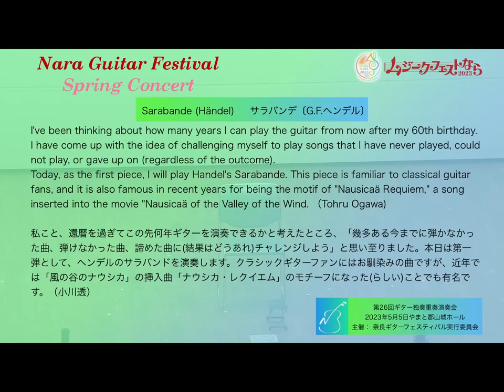Sarabande (Händel) サラバンド（ヘンデル）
Chapters:
0:00 Comments from the performer 演奏者のコメント
0:43 Sarabande (Händel) サラバンデ（ヘンデル）

I've been thinking about how many years I can play the guitar from now after my 60th birthday.I have come up with the idea of challenging myself to play songs that I have never played, could not play, or gave up on (regardless of the outcome).
Today, as the first piece, I will play Handel's Sarabande. This piece is familiar to classical guitar fans, and it is also famous in recent years for being the motif of "Nausicaä Requiem," a song inserted into the movie "Nausicaä of the Valley of the Wind. (Tohru Ogawa)
私こと、還暦を過ぎてこの先何年ギターを演奏できるかと考えたところ、「幾多ある今までに弾かなかった曲、弾けなかった曲、諦めた曲に(結果はどうあれ)チャレンジしよう」と思い至りました。本日は第一弾として、ヘンデルのサラバンドを演奏します。クラシックギターファンにはお馴染みの曲ですが、近年では「風の谷のナウシカ」の挿入曲「ナウシカ・レクイエム」のモチーフになった(らしい)ことでも有名です。（小川透）